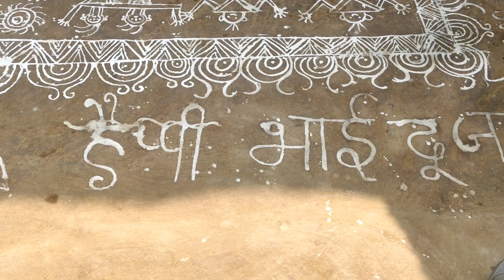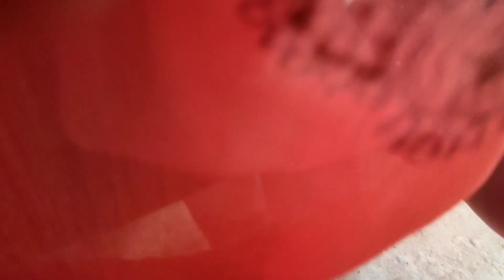Bhai dooj vlog 🎉!!charu ne ganw me poji bhaiyadooj 🌳bahut sari masti bhi ki wahan